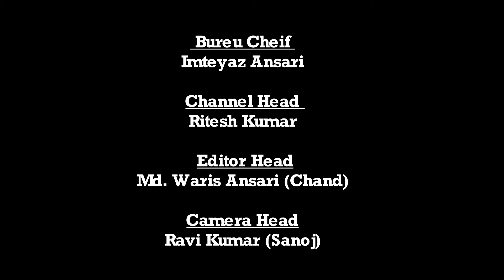केतार | विश्व जल संरक्षण दिवस के अवसर पर जल शपथ कार्यक्रम का आयोजन | Daily News Jharkhand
केतार संवाददाता रविकांत वर्मा का रिपोर्ट

केतार थाना परिसर में मनाया गया जल दिवस

केतार: केतार थाना परिसर में  विश्व जल संरक्षण दिवस के अवसर पर  जल शपथ कार्यक्रम का आयोजन किया गया।जल शपथ कार्यक्रम में थाना प्रभारी संतोष कुमार,प्रशिक्षु दरोगा संजय हेम्ब्रम,कृष्णा उरांव,एएसआई धनेश्वर मोची,विकास तिवारी सहित सभी पुलिसकर्मियों ने जल बचाने हेतु शपथ लिए।
इस दौरान केतार थाना प्रभारी संतोष कुमार  ने लोगो से अपील करते हुए कहे की जल ही जीवन है। जल के बिना जीवन की कल्पना अधूरी है।हम सभी जानते है कि जल जीवन मे कितना महत्वपूर्ण है।
जल को किसी भी स्थिति में अनावश्यक रूप से बहने से बचाए।आज दुनिया के सामने जल संकट जैसी विकराल समस्या  सामने आते दिख रही है।इस समस्या से छुटकारा के लिए अभी से ही हमलोगों को कमर कस कर एक मुहिम चलाने की आवश्यकता है।जिससे जल को अनावश्यक रूप से बर्बाद होने से बचाया जा सके।